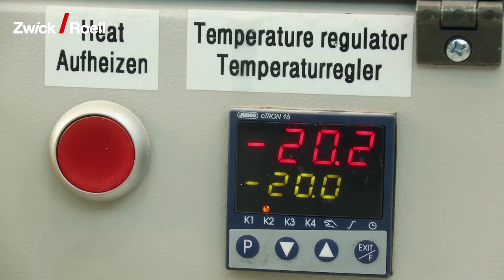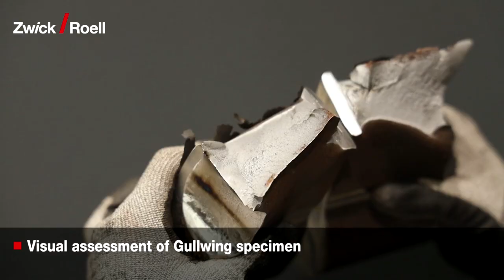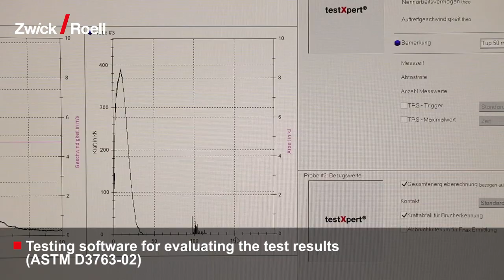Drop Weight Tester 120,000 Joules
ZwickRoell DWT high-energy drop weight testers are used for testing and evaluating fracture surfaces of ferritic steels. The test method is described as a drop weight test in the following standards: API-RP 5L3, DIN EN 10274 and ASTM-E 436.